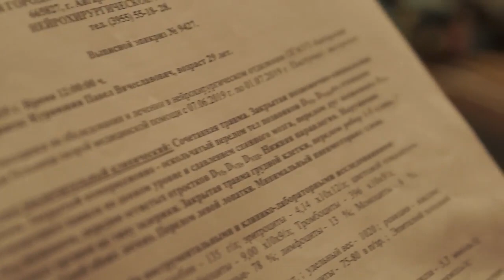Превью "Час добра" к 11 сентября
11 сентября 2019 в 18-30 смотрите в прямом эфире передачу "Час добра". Нужна финансовая поддержка Павлу Курамшину.